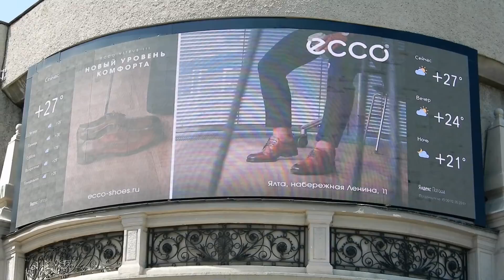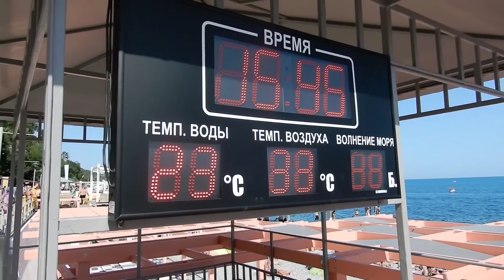Крым 2019. День России в Крыму 2019. Набережная Ялты в день России.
Вчера отмечали День России в Крыму. Прогулялись по набережной города Ялта. Посмотрели как отмечают день России в Ялте. Сходили на массандровский пляж. Пляжи в Крыму постепенно заполняются людьми. Вечером на набережной Ялты прошло театрализованное представление и выступила группа Белый Орел.

Море в Крыму уже потеплело, вчера море было 23 градуса. Именно поэтому пляжи  крыма постепенно заполняются туристами.

Вечером в день России в Ялте был праздничный фейерверк и следом началась дискотека.